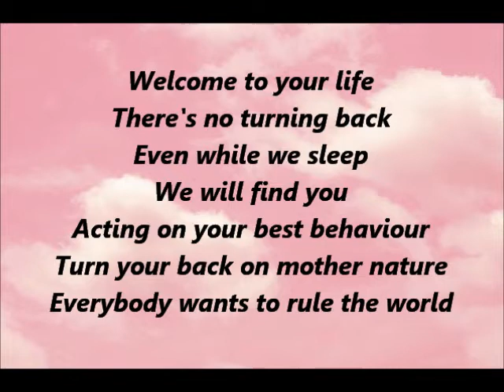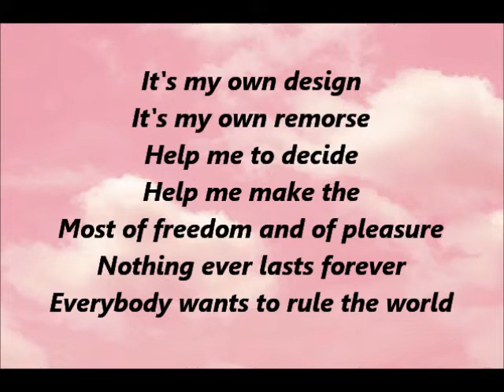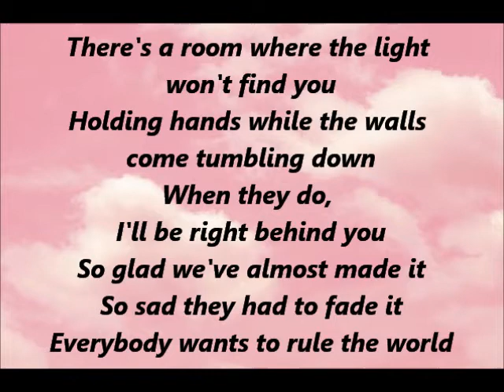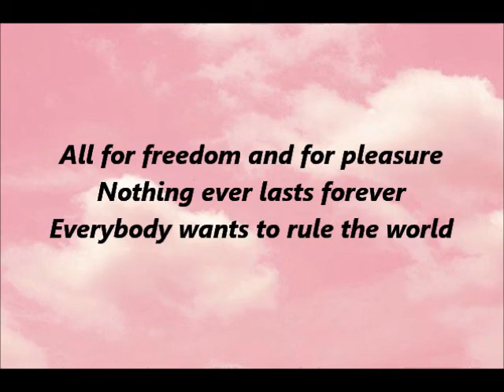Tears For Fears - Everybody Wants To Rule The World (Lyrics)